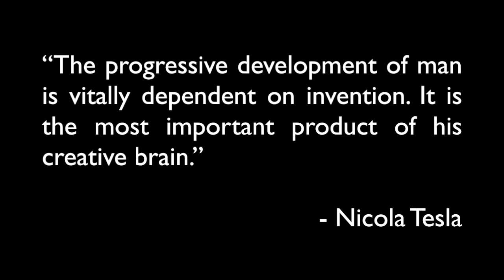BEST Tricks From 2016 - Electric Unicycle EUC STREET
I'm Sidestreet Reny here doing original EUC street tricks, I love being the first to land new tricks and combos and jus being creative. Keeping it next level.

“The progressive development of man is vitally dependent on invention. It is the most important product of his creative brain.”
― Nikola Tesla

Here is a list of some of my favorite tricks. I started making up tricks when I started riding in 2016, I was trying to imitate skateboard and BMX tricks. If you can do any of them now let me know I'd love to see it y'all.

  1. The Pedal Grind
 2. Pedal Grind 1 Foot
 3. 180° To Fakie (reverse) Pedal Grind
 4. Pedal Grind 180°
 5. Fakie (reverse) Body Varial
 6. Fakie (reverse) 1 Foot Body Varial
 7. 1 Foot Rolling Body Varial
 8. 1 Foot Spin Into Shove-it
 9. Drop Foot Spins
 10. Drop Foot Spins Into Shove-it
 11. Drop Foot Spins Into Step Spins
 12. Drop Foot Spins Into Body Varial
 13. Step Spins
 14. Step Spins Into Body Varial
 15. Step Spins Into Shove-it
 16. Reverse (fakie) Body Varial
 17. Pedal Stall
 18. Pedal Stall Hop Up
 19. Pedal Stall 180°
 20. Fakie (reverse) Shove-it
 21. Fakie (reverse) 180° Shove-it
 22. Toe Flick Shove-it